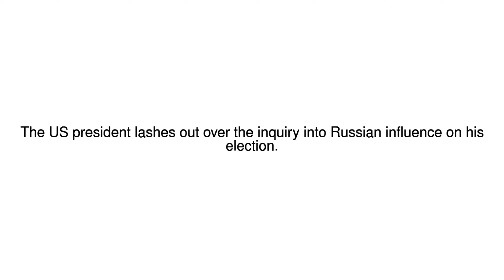News Update Trump: Russia inquiry 'witch hunt' 19/05/17